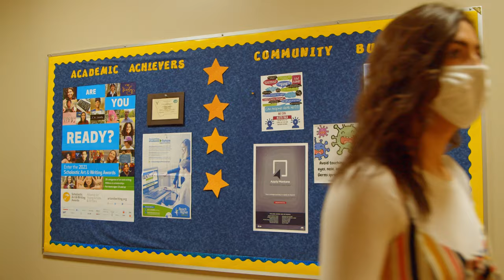Great Falls Central Catholic High School - Enrollment